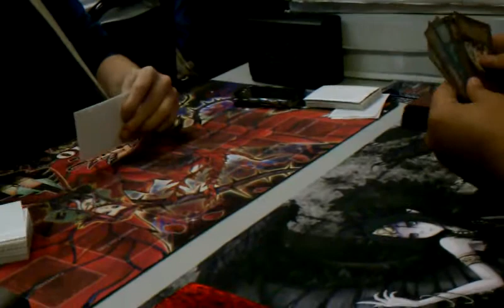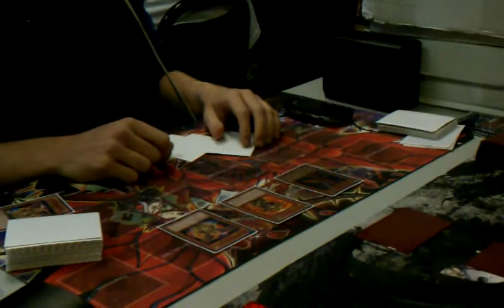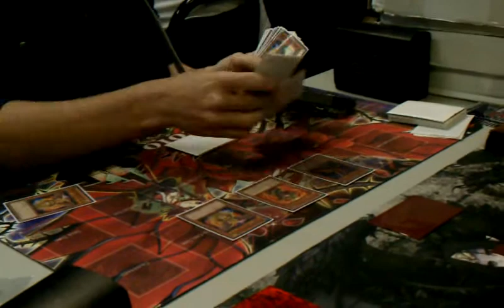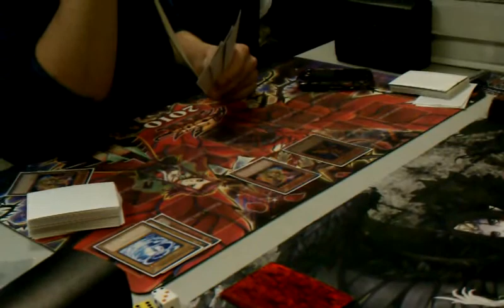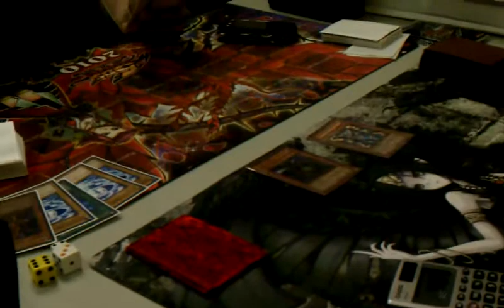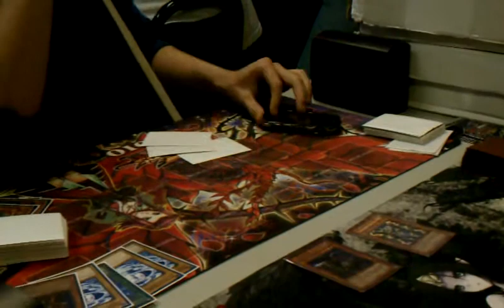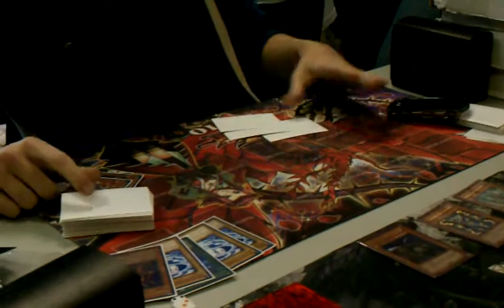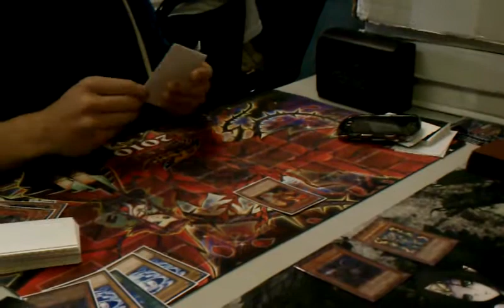Local Match Up: Agent Angel (Drew) vs Stun (Aaron) Game 2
Second verse same as the first.